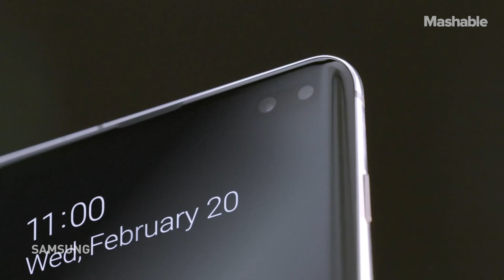What Is 5G? — Clarification Please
5G is the most talked about upgrade to mobile networks in years, but just how fast will it be, and how does it work?